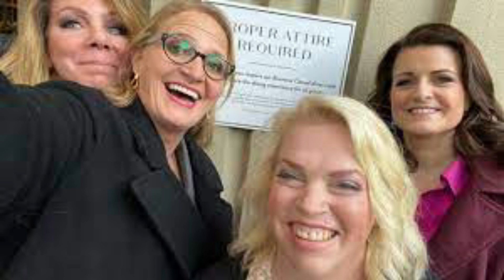The most noteworthy pieces of gossip from the cast of Sister Wives, both before..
Stay Tune With Reality Tv Show